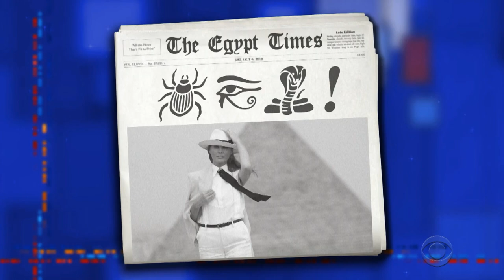Melania Trump: Most Bullied Person In The World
In her first exclusive interview since her first exclusive interview, First Lady Melania Trump discusses her mission to end bullying... against her.